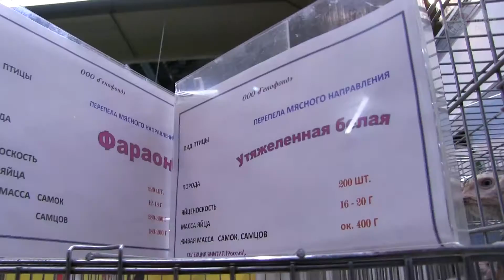ПЕРЕПЕЛА УТЯЖЕЛЕННАЯ БЕЛАЯ Агропромышленная выставка Золотая осень 2016 iLikePet